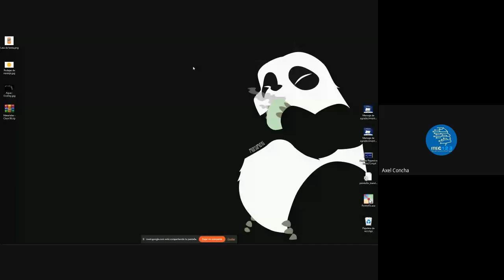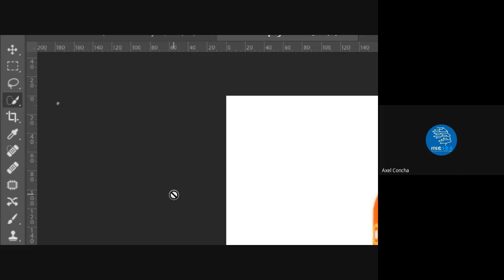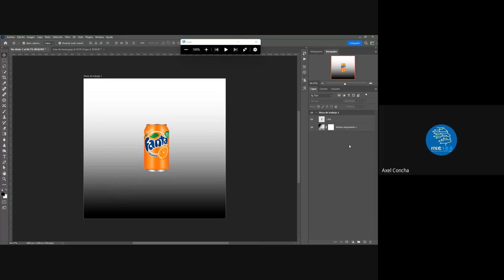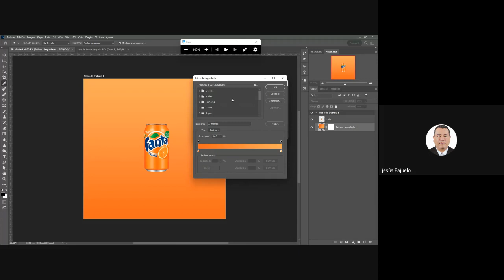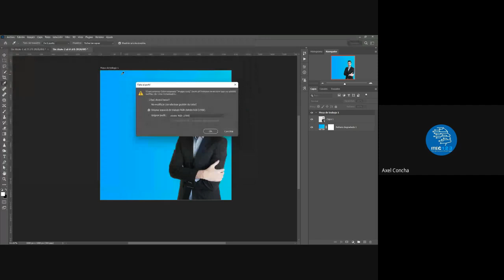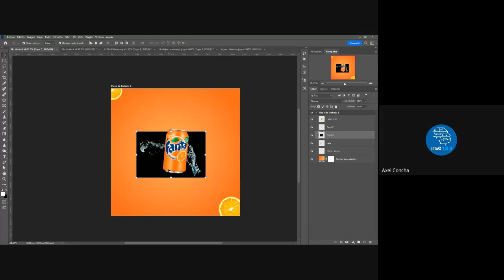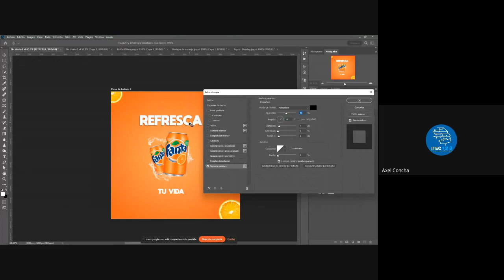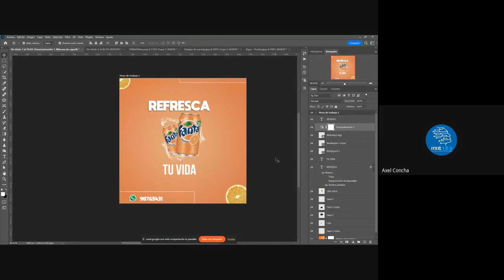CLASE 06 - DISEÑO GRÁFICO CON PHOTOSHOP NIVEL BÁSICO - ENERO 2023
Lista de reproduc